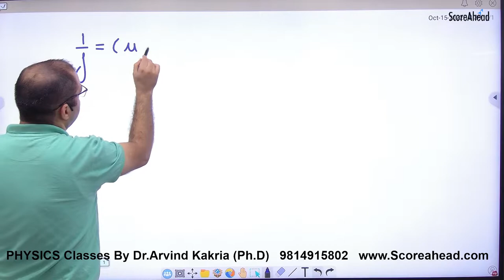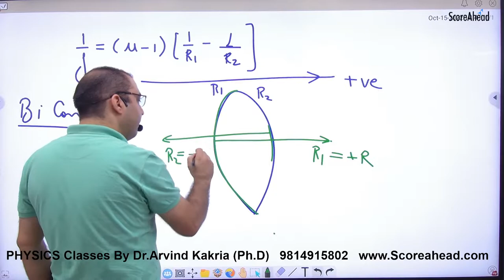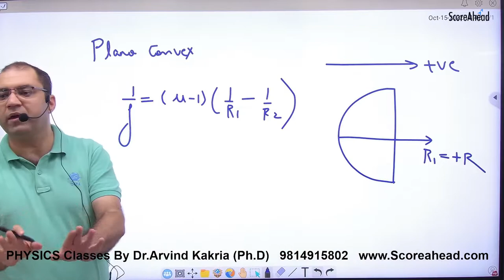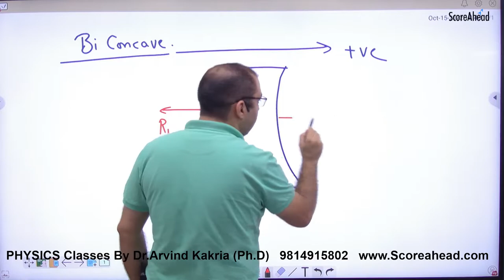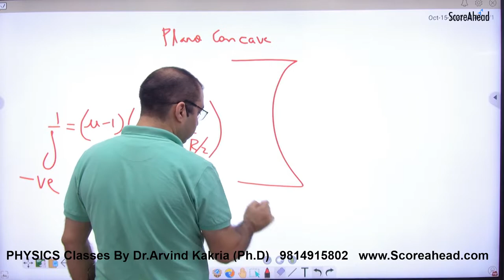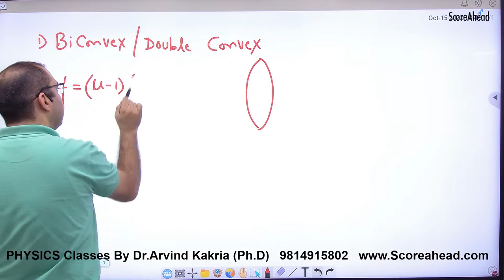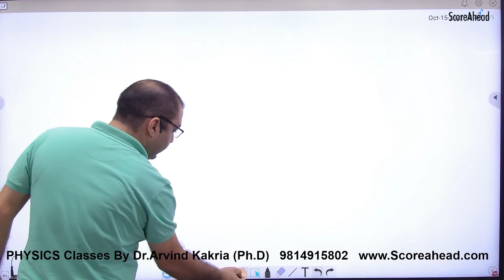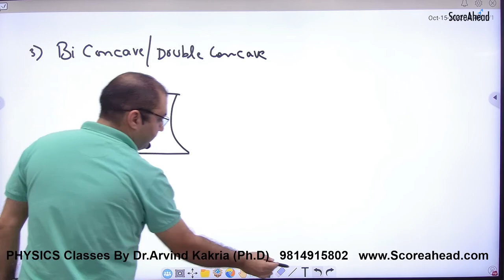356 Sign Conventions in Lens Maker formula